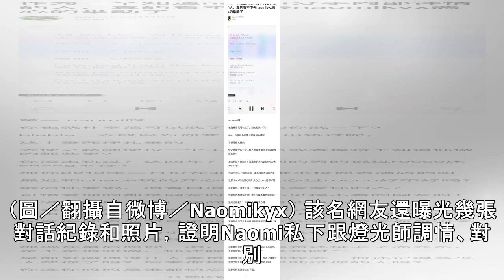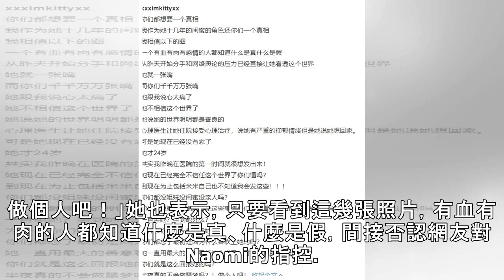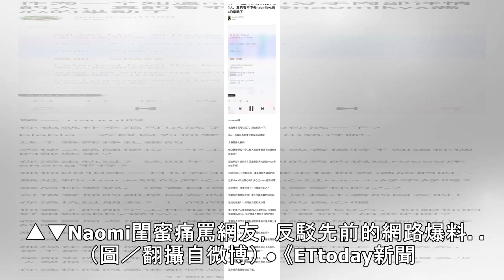辣模被爆放浪劈腿史「睡遍半個嘻哈圈」 崩潰痛哭割腕 | ETtoday星光雲